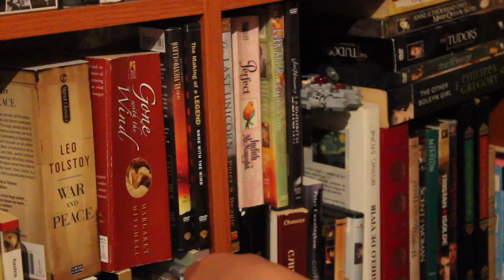Broadchurch Season 1 & 2- Review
My review of season 1 & 2 of the T.V. series "Broadchurch"